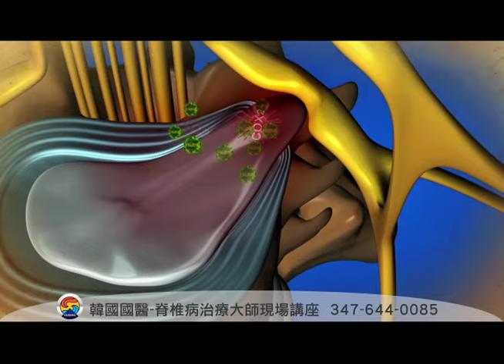韓國國醫-脊椎病治療大師現場講座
時間：11月7日（週六） 9:30-12:30
地點：紐約法拉盛39街飛越皇后牡丹廳二樓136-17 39th Ave., Flushing, NY

申俊湜 自生韓方醫院院長

主治： 腰椎盤突出，頸椎病，肩周炎

治療原理： 加強脊椎自愈再生能力，不用動刀，不用手術，促使自身骨再生，神經再生，軟骨再生， 是真正的治本之道！

簡介：申俊湜（shi），韓醫學博士，慶熙大學教授，自生韓方醫院院長，世界中醫骨科聯合會副會長，韓方病院協會會長，歷獲韓國總統大獎，國民勳章。申院長是七代醫學世家承傳，繼承了傳統東方醫學的精華，並且一直致力於發揚和傳播東方傳統醫學。申院長25年前創辦了自生韓方醫院，堅持傳統的非手術治療手法，採用獨特的推拿和針灸手法，經過科學驗證，治療脊椎病患者成功率達到95%，很多被現代醫學判斷為不治之症的患者都在免手術情況下被成功治愈。申院長近年來到世界各地講學，當場使很多坐在輪椅上的患者站起來，使很多癱瘓病人能夠恢復知覺，震驚了現場目睹的西方醫學教授和骨科專家！目前申院長在世界各地開設了20個分院，已經成功治療了一百萬脊椎病患者，是韓國公認的國家級脊椎病治療大師，目前治力於把這套傳統療法洪揚到世界各地，醫治更多的世人！

新唐人電視台特別邀請申俊湜院長
11月7日 紐約法拉盛飛越皇后牡丹廳 現場演講

僅此一場 千萬別錯過